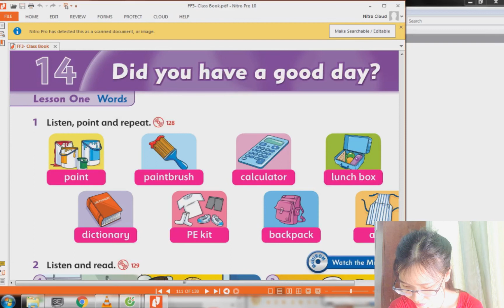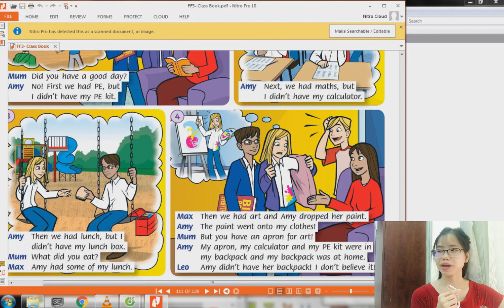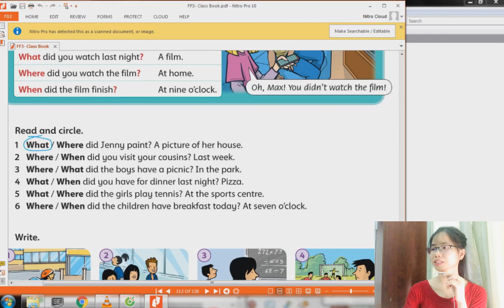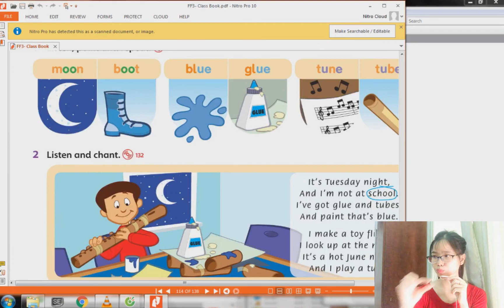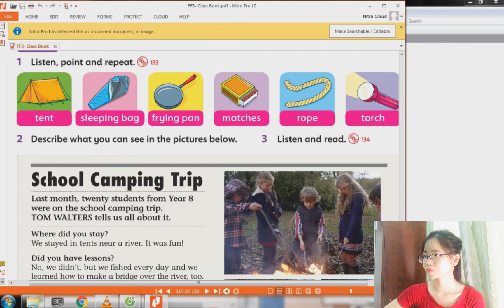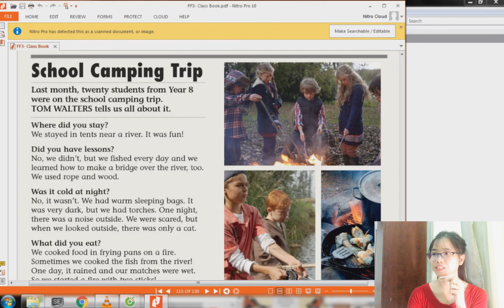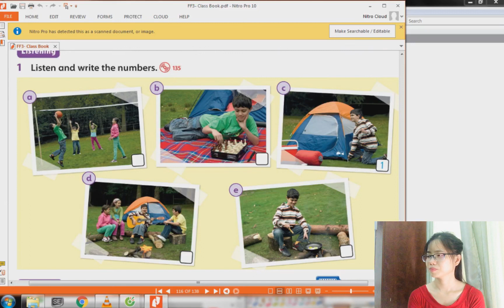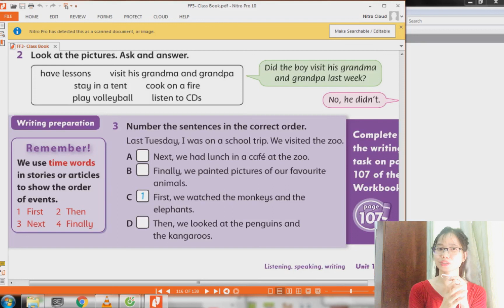FF3 ĐỒ DÙNG HỌC TẬP, THÌ QUÁ KHỨ ĐƠN CÁCH TẠO CÂU HỎI YES NO, WH-